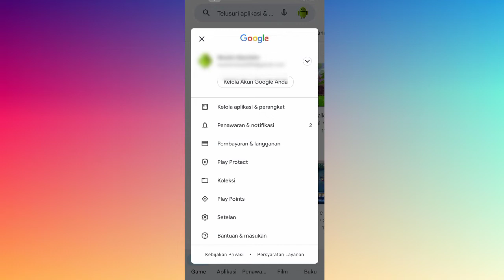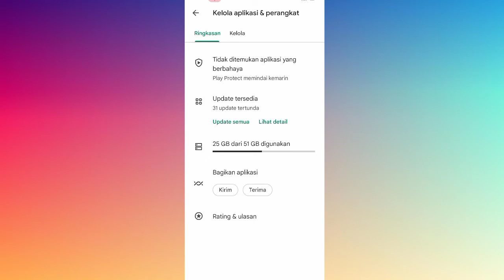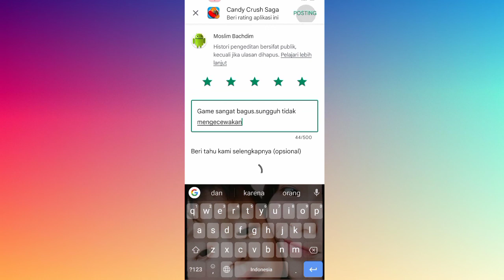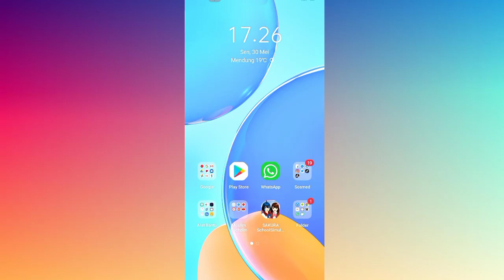Cara Mengedit Ulasan Di Play Store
Hay teman-teman anda pengguna aplikasi play store yang mana anda menginginkan untuk segera mengetahui bagaimana caranya memberikan ulasan di aplikasi play store yang anda miliki agar anda bisa memberikan ulasan tentang aplikasi yang akan anda download ataupun yang sudah anda download nah anda ingin tau bagaimana caranya nah mari kita tonton videonya ya teman-teman.